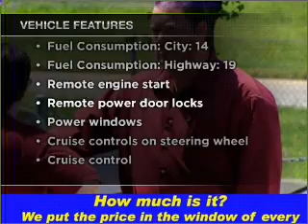2008 Dodge Dakota - Broken Arrow OK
Year: 2008
Make: Dodge
Model: Dakota
Trim: Laramie
Engine: 4.7 liter 8 cylinder 16 valve
Transmission: Automatic
Color: Red
Mileage: 22200
Address:
2920 North Aspen Ave